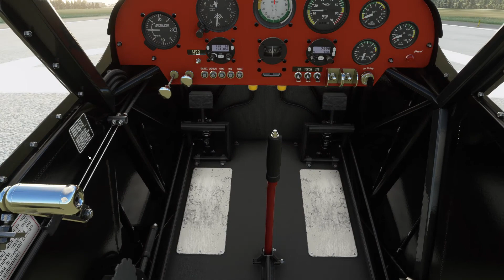MSFS2020 Evening flight in Kärnten with Savage Grravel